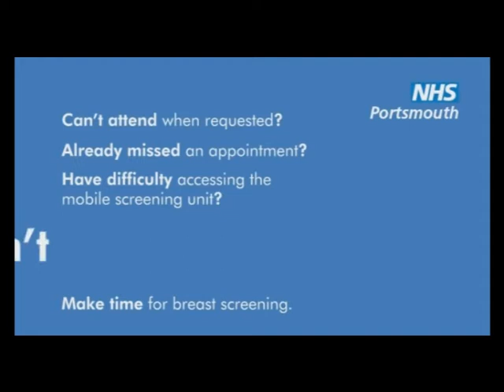Make Time for Breast Screening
NHS Portsmouth advert for Breast Screening. To encourage women aged 50-70  and living in Portsmouth or Southsea to attend their routine breast screening appointments and detect breast cancer early. This advertisment is used in GP practices when the mobile screening unit is serving local women. No audio version.